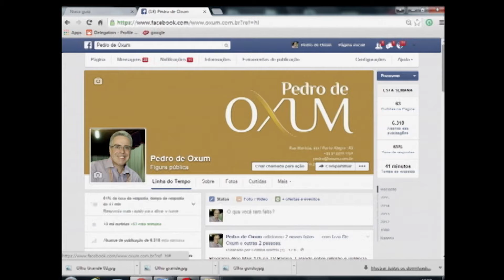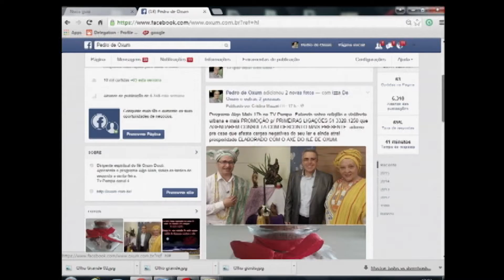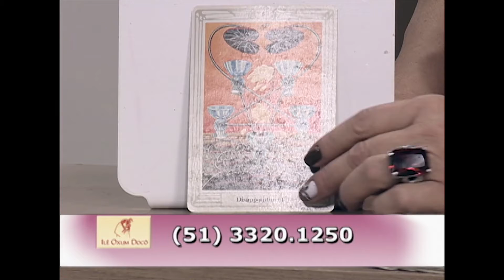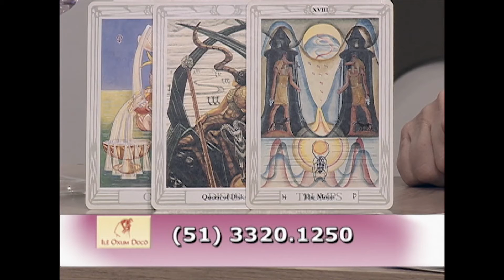6 de agosto de 2015